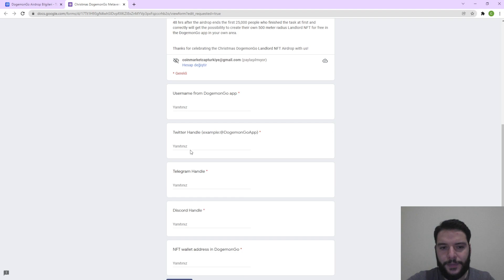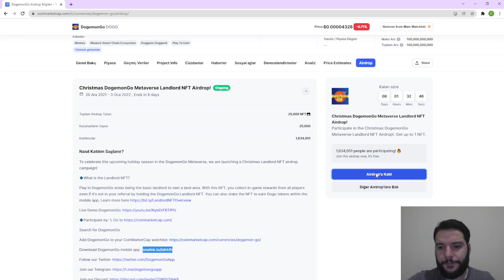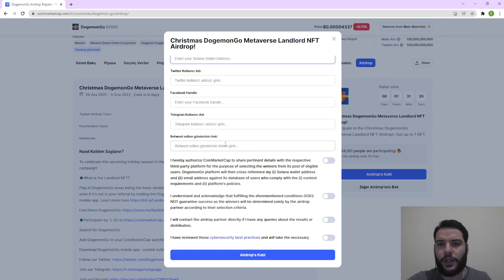CoinMarketCap - DogemonGo (DOGO) Airdrop'a Katıl, Ücretsiz NFT Kazan!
Bu videoyu izleyerek DogemonGo (DOGO) NFT'sini nasıl kazanabileceğinizi öğrenebilirsiniz. CoinMarketCap sayfasından DogemonGo (DOGO) airdrop sayfasına erişim sağlayıp, tüm adımlarıyla nasıl katılabileceğimizi sizlere anlatacağız.